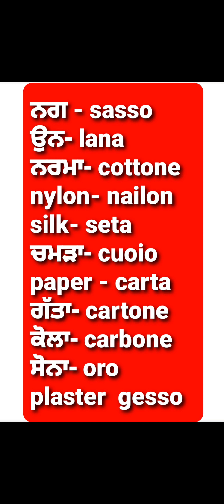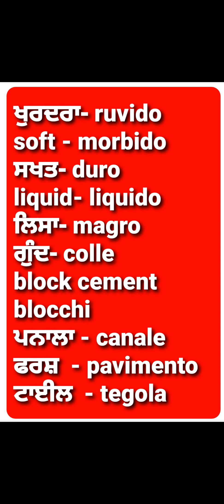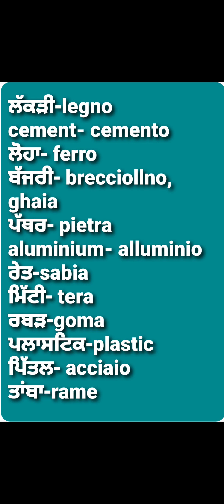Italian in punjabi, Italian and punjabi, Italian to punjabi, Italian sikho in punjabi part 20